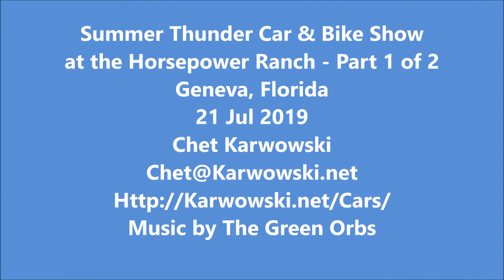20190721 - Geneva, Florida - 12.5 Minute Part 1 of 2 Walk Around Slideshow Video of the Summer Thund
12.5 Minute Part 1 of 2 Walk Around Slideshow Video of the Summer Thunder Car & Bike Show at Horsepower Ranch in Geneva, Florida 21 July 2019.